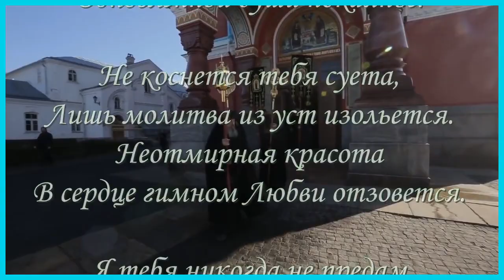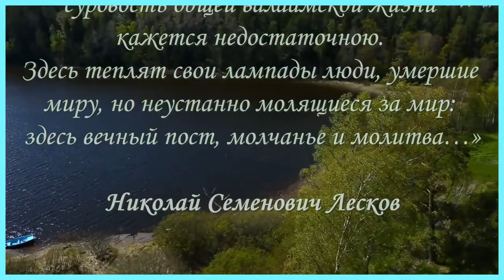Память прпп. Сергия и Германа Валаамских. У священных камней Валаама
Валаам – это дивное сокровенное слово.
В нем - Небесная высь и таинственный Зов.
Тени предков забытых и мира былого
Восстают перед нами из бездны веков.
Под суровыми сводами полутемного храма
Вдруг застыну в молчании в предзакатной тиши,
Припаду ко священным камням Валаама,
Покаянья плач исторгая из грешной души.
У мощей цельбоносных помолюсь в сокрушенье,
Вспомнив жизни прошедшей окаянные дни,
И поверю в святое Преображенье,
В то, что щедрый Господь может все изменить…
И, согнувшись под бременем беззаконий былого,
Припаду к Богородицы чистым стопам…
Прошепчу в умиленье заветное слово:
Повторив многократно:«Мой святой Валаам»…
Стихи Татианы Лазаренко
Музыка Сергея Бедусенко
Вокал: дуэт "Фавор"(С. Бедусенко и Е. Овсиенко)
Мой второй канал(лирика):